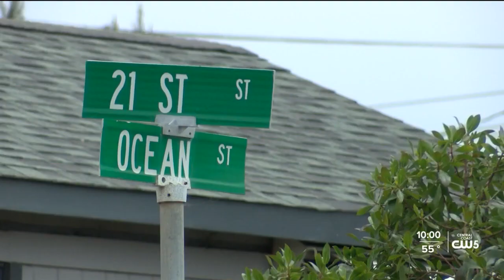Deputies arrest suspect involved in stabbing homicide in Oceano